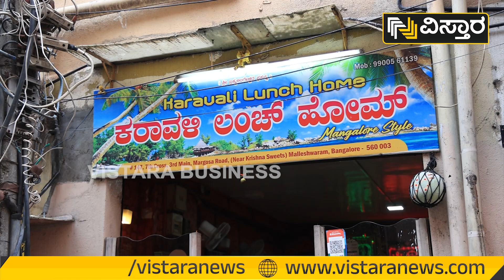15 ವರ್ಷದ ಹಿಂದೆ ಪ್ರಾರಂಭವಾದ ಹೋಟೆಲ್‌ ಆದಾಯ ಎಷ್ಟು? | Karavali Lunch Home Bussiness | Vistara Business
15 ವರ್ಷದ ಹಿಂದೆ ಪ್ರಾರಂಭವಾದ ಹೋಟೆಲ್‌ ಆದಾಯ ಎಷ್ಟು? | Karavali Lunch Home Business | Vistara Business